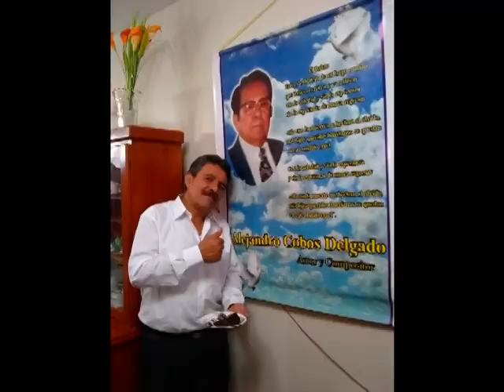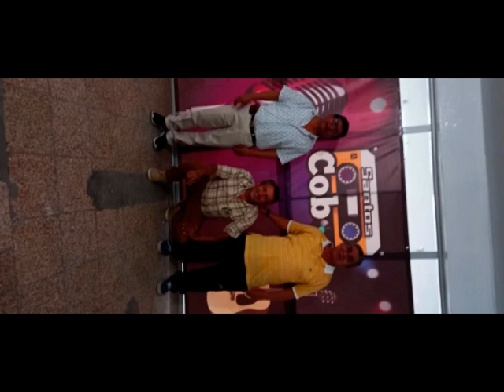MARINERAS CHICLAYANAS + (varios interpretes)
Recopilación de varias marineras norteñas, espero dejen sus likes.